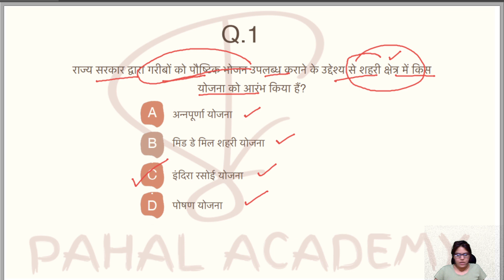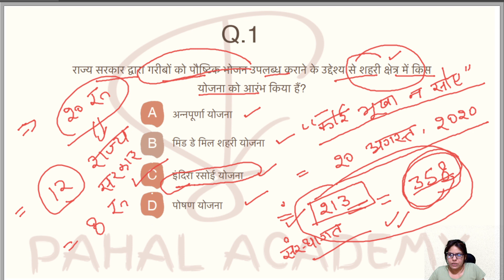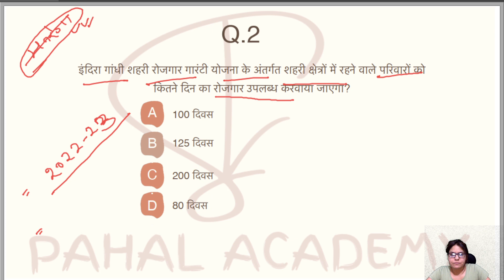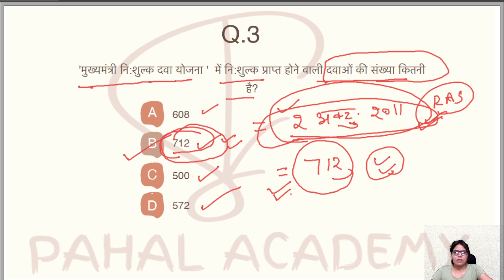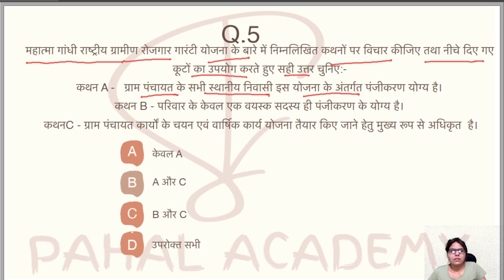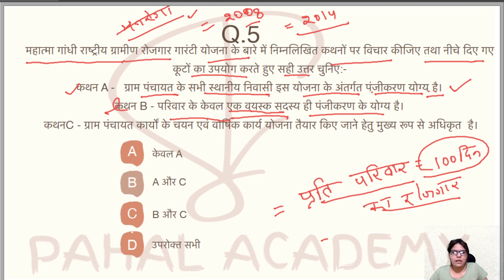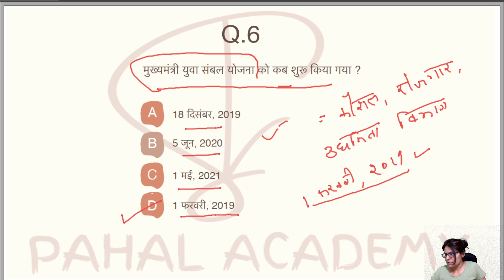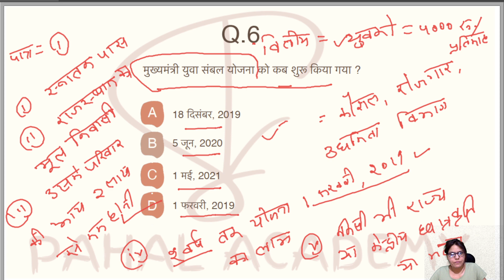Daily Current Affairs Class - 02 By Suman Saharan - Pahal Academy - For RAS Prelims & Other Exams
We Saharan Sister's Welcome you to Pahal Academy, our own Online Platform. In this Platform you will learn everything related to RAS Examination.

We are Starting with RAS Foundation for Integrated study of RAS Prelims and Mains , A Curated Test Series for RAS Prelims , Daily Free Current Affair Classes and Mains Answer Writing practice. Watch this Daily Current Affairs class and Visit Our App for More Info.